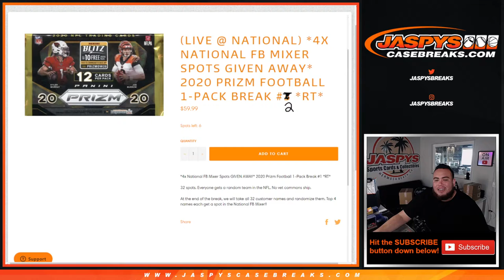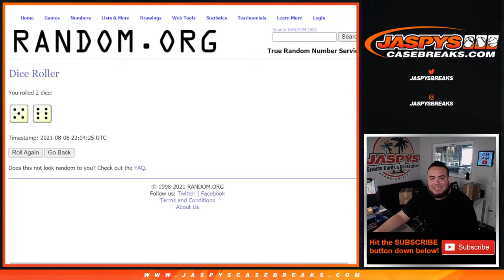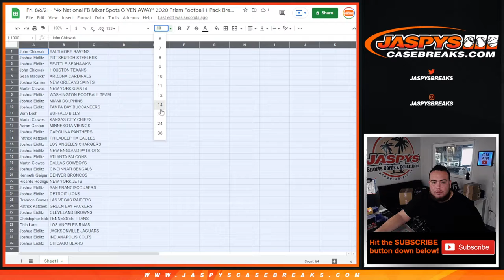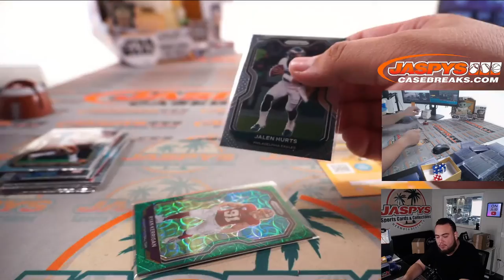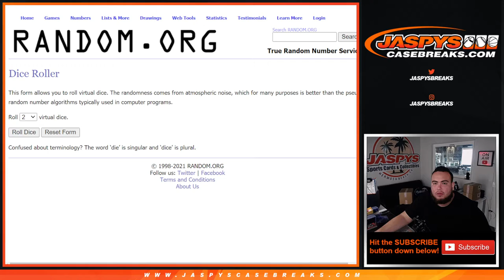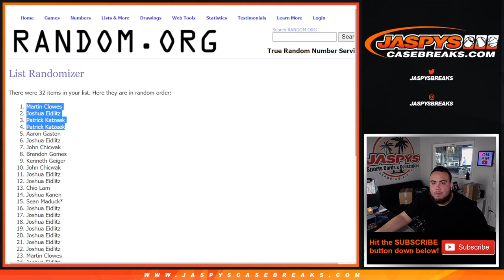Fri. 8/6/21 - *4x National FB Mixer Spots GIVEN AWAY* 2020 Prizm Football 1-Pack Break #2 *RT*